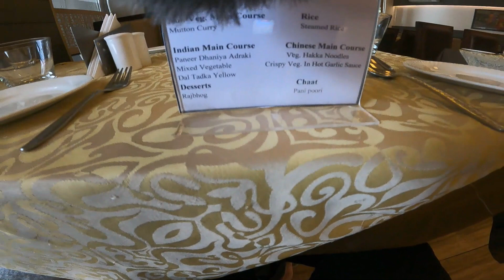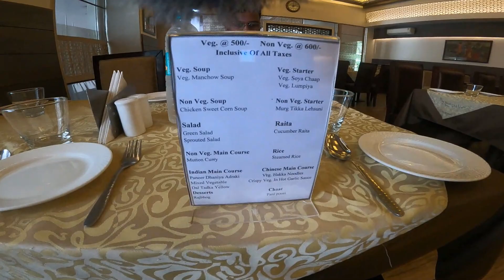Hyderabad to Ladakh - June 2022 - Vlog 3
Hi Guys,
We are riding from Hyderabad to Ladakh - June 2022

VijaY PendyaM